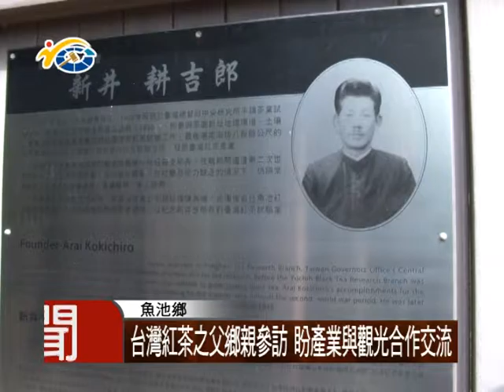1041203 民議新聞 台灣紅茶之父鄉親參訪 盼產業與觀光合作交流(議員 陳昭煜)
魚池鄉的紅茶能夠有名，主要當時有一位來自日本沼田市的新井耕吉郎先生,在台灣成功種出錫蘭紅茶。日前他的出生地沼田市長也特別率團前來魚池，除了紀念並祭拜這位很有成就的先民鄉親，也希望未來與魚池紅茶以及觀光產業來合作。